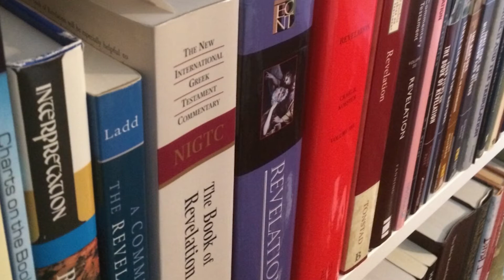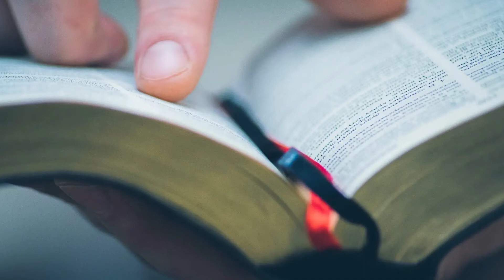Odkodowanie Księgi Objawienia #1